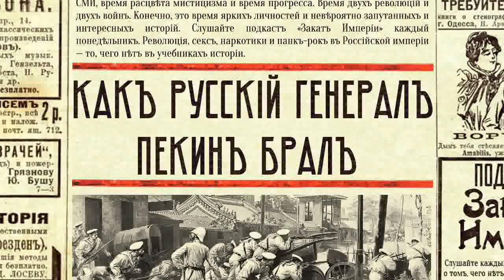Как русский генерал Пекин брал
🐲 Из Китая поступают тревожные сведения: местные жители подняли восстание против европейцев и христиан-китайцев. По всей стране пылают церкви, дома, банки и железные дороги. Центральные власти империи не только не борются с повстанцами, но, похоже, даже поддерживают их. Русский генерал Линевич становится во главе международного военного отряда, чтобы принудить Китай к миру.

Подкаст «Изюм без булки», выпуск про путешествие Николая II по Азии

0:00 Новости из Китая
2:31 Обстановка в Китае к концу 19-го века
9:59 Ихэтуани
12:41 Репортер Янчевецкий приезжает в Китай
18:37 Первый десант международных сил под руководством адмирала Сеймура
19:44 Осада Тяньцзиня
27:45 Снятие осады Тяньцзиня. Взятие фортов Дагу
33:40 Генерал Линевич ведет международные войска на Пекин
40:21 Штурм Пекина
44:36 Переговоры с Китаем

В записи выпуска принимали участие:
Евгений Каланский — идея, материалы, фактчек

Источники:

Янчевецкий Д.Г., У стен недвижного Китая
Дэвид Схиммельпеннинк ван дер Ойе, Навстречу Восходящему солнцу: Как имперское мифотворчество привело Россию к войне с Японией
Калюжная Н. М. Восстание ихэтуаней (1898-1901)
Дейнеко А.А. Китай в период восстания боксеров в письмах генерала К.В.Церпицкого